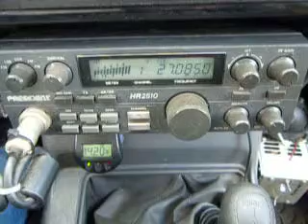10-15-2013 ModSqd BucketHdCA PonyExpressCA 006SC 44HI